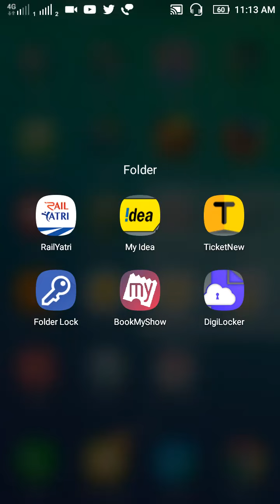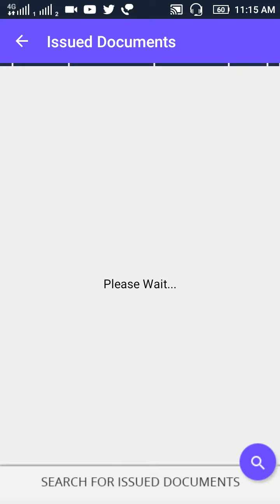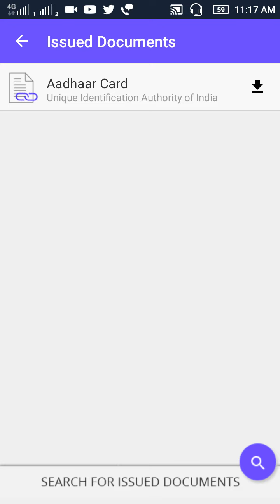Get e driving licence and e vehicle registration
Hi friends in this video I am telling about how to get a driving licence and vehicle registration in your mobile application